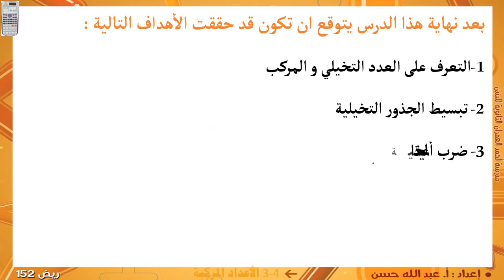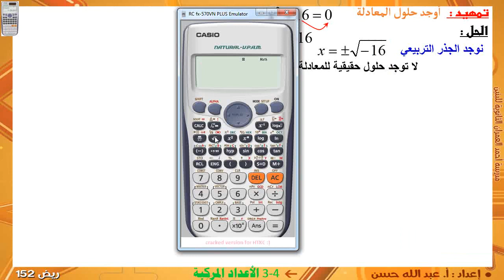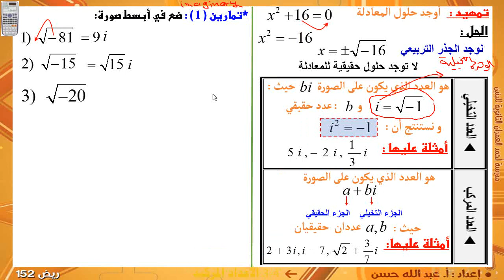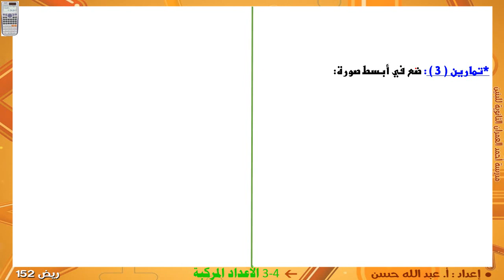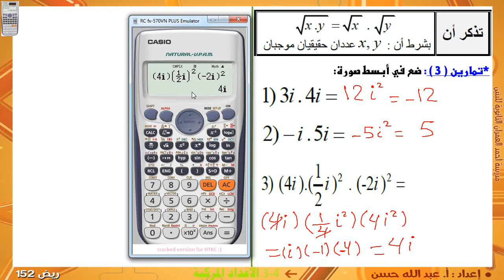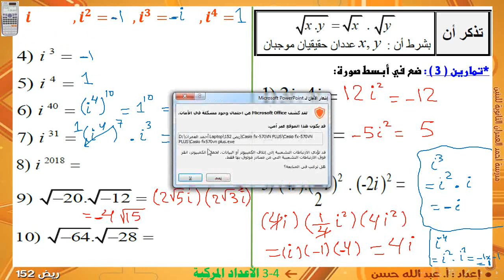3-4 ريض 152 / الأعداد المركبة الجزء الأول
يوجد خطأ بسيط بتمارين 2 وذلك عند قسمة
100-/4 فذلك يعطي 25- وليس 50- فعذرا على هذا الخطأ غير المقصود